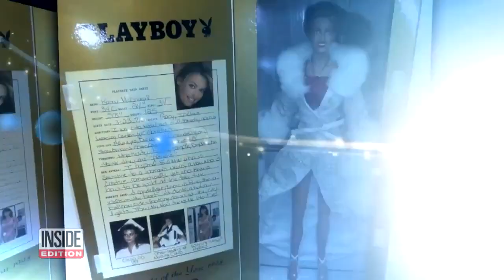Playboy Playmate Karen McDougal Claims She Had Affair With President Trump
Karen McDougal is about to be the talk of the nation. The former “Playmate of the Year” who says she had an affair with President Trump 10 years ago is set to discuss it. McDougal met Trump at the Playboy Mansion in 2006 during the filming of an episode of ‘The Apprentice.’ Trump was apparently smitten by the gorgeous brunette. She says they embarked on a steamy 10-month affair. Now, her story is front page national news, a long way from her days as a kindergarten teacher in Detroit.